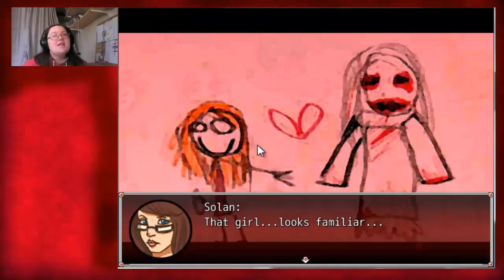CREEPY PICTURES! - Empty Sould #4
❤ Stalk Me ❤

❤ Steam: masterpencilangie ❤